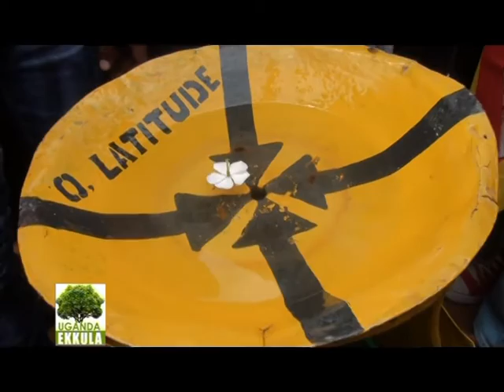Uganda Ekkula:Okukuza olunaku lw'ebyobulambuzi Part B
"Yagala ensiyo nga tonajjagalisa balala"